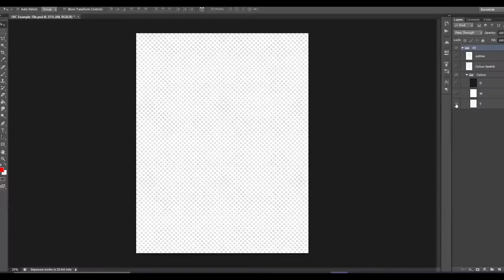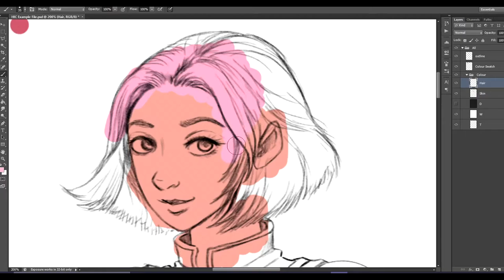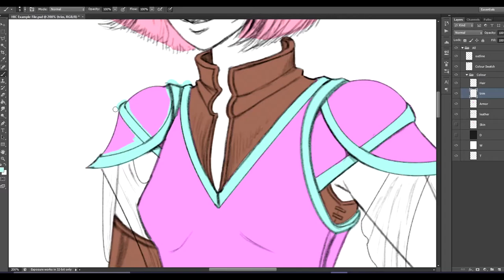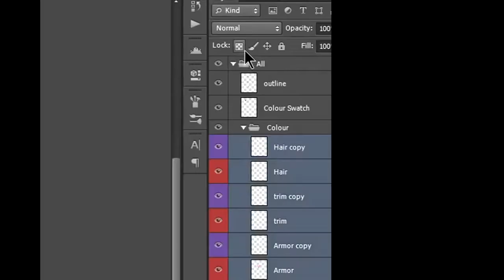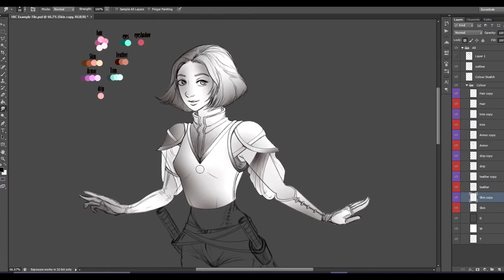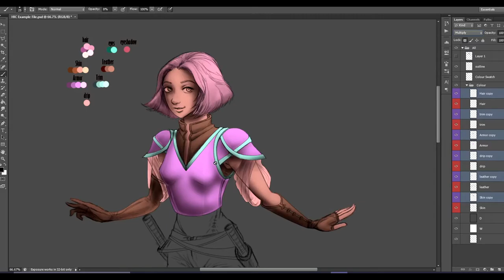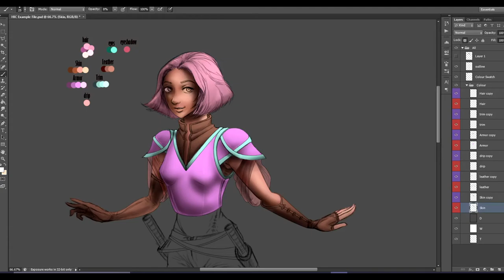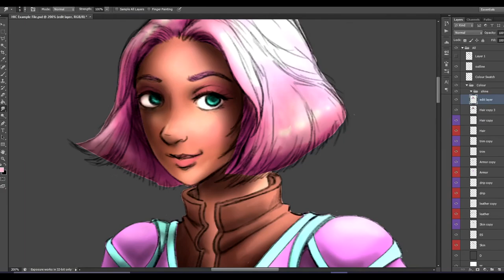How I Digitally Colour Art -- Art Tutorial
Upon popular request and some recent polls. Making a Tutorial video on how I colour my art won above all others. Its taken me a while as an artist to develop a method that I use in my art. And now after a year I've finally found something worth showing to better help all of you.

This is my method to colouring my art. Also what kinds of tutorials would you like to see. Let me know :D

If you have a Discord account and would like Updates on upcoming videos, and Live Art Streams or even post your art and ask help with art. Even get a chance to win a spot in a raffle, then
Come join the TygraxDraws Community. Link bellow. All are welcome :D

Here are my other media sites that you can follow me on if you'd like.

If you like the music in the video you can find it in the Artist and Links bellow.

Channel Name:  lofi geek